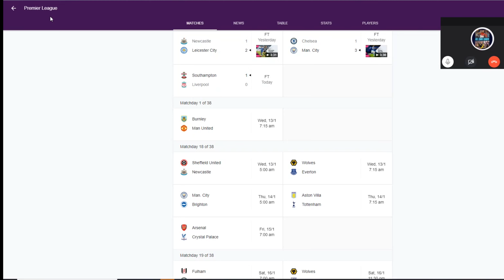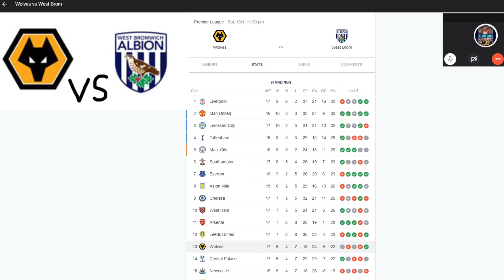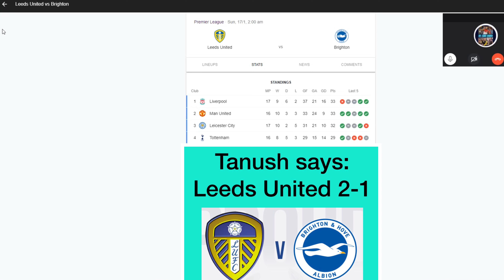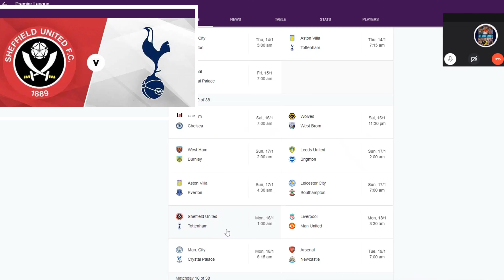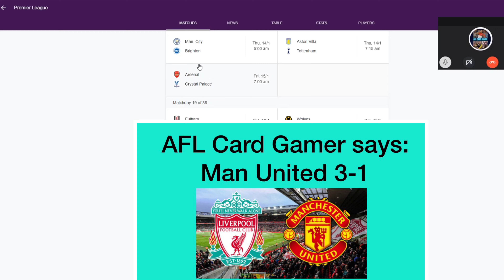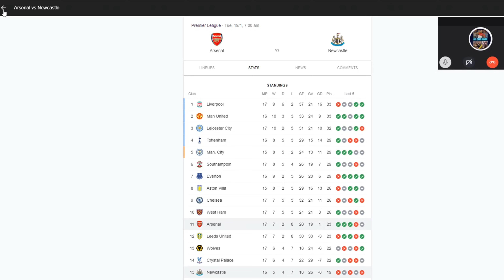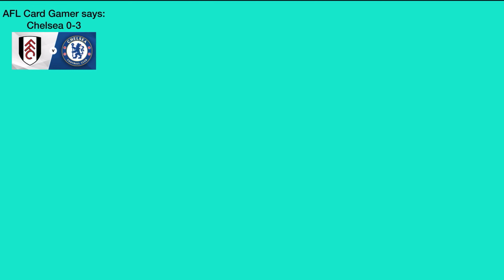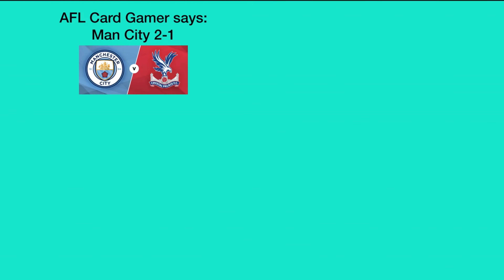EPL Gameweek 19 Predictions 2021- LAMPARD SACKED???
Welcome to my First Premrier Leauge Predictions video. We will be predicting the Gameweek 19 for the Premrier League. Hope you enjoy and sorry for the talking over each other 😅  Featuring Tanush!